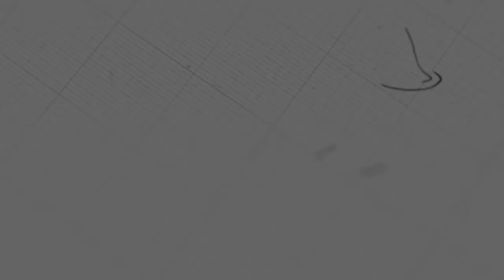ការផ្តោតអារម្មណ៏ទៅលើកិច្ចការដែលព្រះបានត្រាស់ហៅ | កិច្ចការចំពូក ២៨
ដោយលោកគ្រូ៖ ម៉ារ៉ា

យើងខ្ញុំសូមអរគុណសម្រាប់ការទស្សនាមេរៀនអធិប្បាយ!

@NLF Cambodia